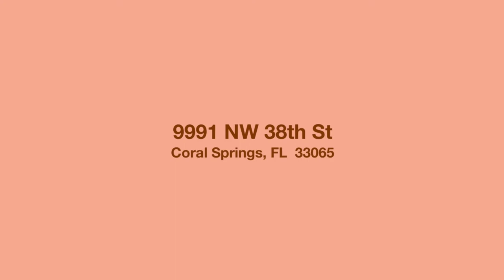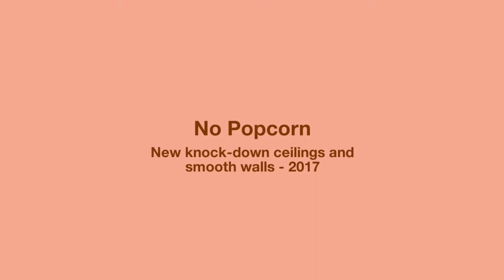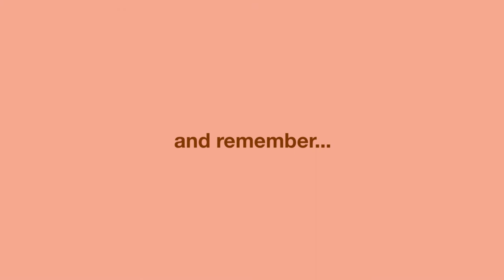9991 NW 38th St, Coral Springs FL 33065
SOLD - Rare Opportunity to own a home in Coral Springs Lakes. NO HOA, oversized-pie shaped lot on a huge private cul-de-sac, new a/c in 2013, new water heater in 2012, accordion shutters, new electric panel in 2013, brand new upgraded flooring throughout the house – 2017, no popcorn – all new knockdown ceilings and smooth walls – 2017, beautiful new remodeled kitchen with granite counters, all new wood cabinetry, brand new Samsung stainless steel appliances, the list goes on and on. In-demand Coral Springs schools, easy access to the Sawgrass Expressway, close to shopping centers, restaurants, movie theaters, banks and much more... call us now for a private showing and come see this beautiful home for yourself – or . or on Facebook @ and remember. We Sell Homes For As Low As $3,995.(paid at closing).